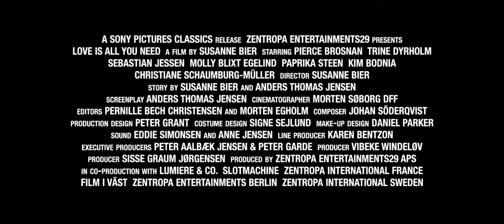Watch Den Skaldede Frisør Movie Online Youtube Trailer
Watch Den Skaldede Frisør Movie Online | Romantic comedy from Academy Award winner Susanne Bier (Brothers, In a Better World), about two very different families brought together for a wedding in a beautiful old Italian villa.